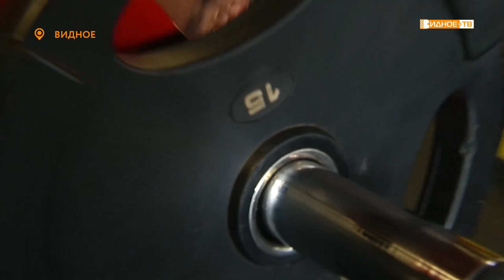«Строитель тела» - абсолютный чемпион мира по бодибилдингу Искандар Раджабов